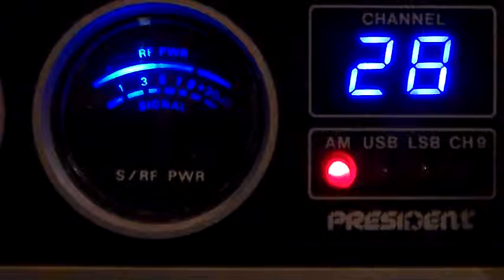New York Desparado and Tractor Guy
DX action 11-11-15  Indiana to New York